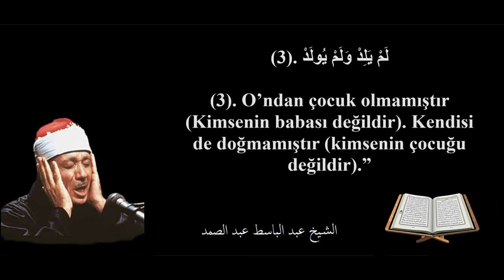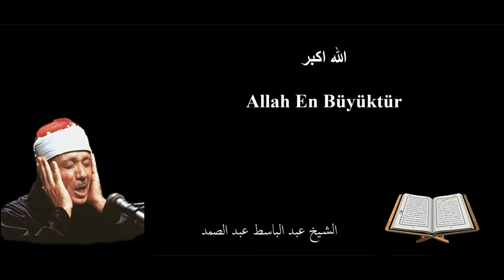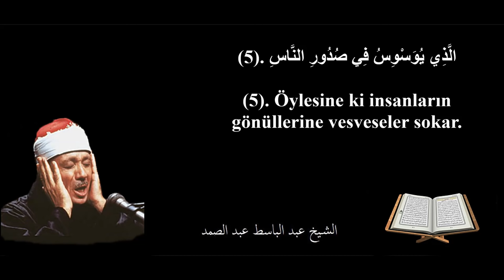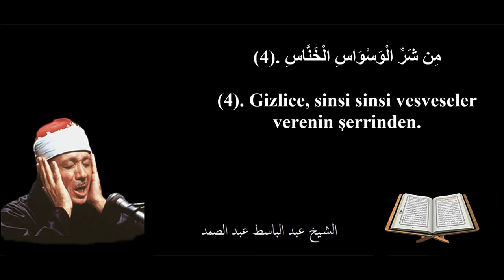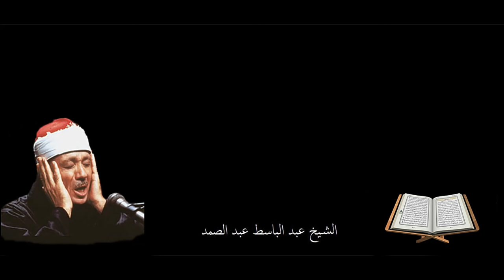Abdulbasit Abdussamed İhlas,Felak,Nas Suresi (Mealli) HD